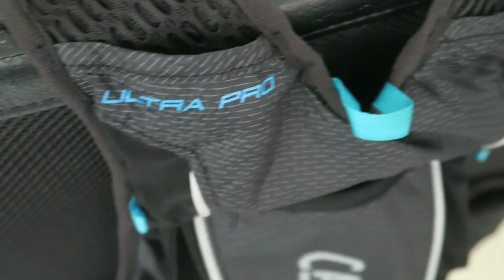Test Camelbak Ultra Pro + Concours!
J'ai utilisé ce sac toute l'année, en alternant avec quelques autres. Je lui trouve pas mal de qualités pour les courses moyennes distances. J'en fait ici une synthèse.

J'offre aussi la possibilité de gagner 2 exemplaires de ce sac (1 par personne) à l'occasion d'un tirage au sort. Pour avoir la possibilité de gagner, il suffit jusqu'au 31 décembre 2018 de :
- D'habiter en France (pour la livraison), ou bien vous payez les frais d'envoi;
- Me donner votre e-mail afin que je puisse vous annoncer si vous avez gagné,

Ensuite c'est tirage au sort!

Mise à jour (08/01/2019):
Merci d'avoir joué! Voici le résultat du tirage au sort